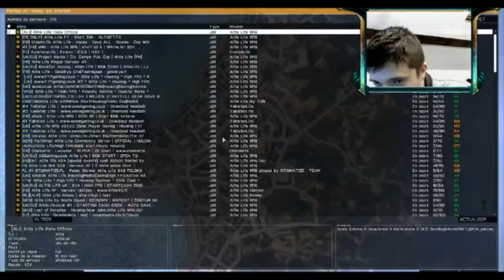Altis Life [ FR ] troll avec StormTheDays !!